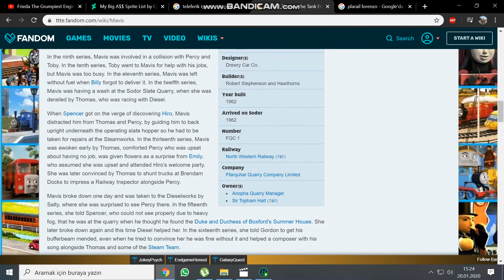Mavis's CGI Horn